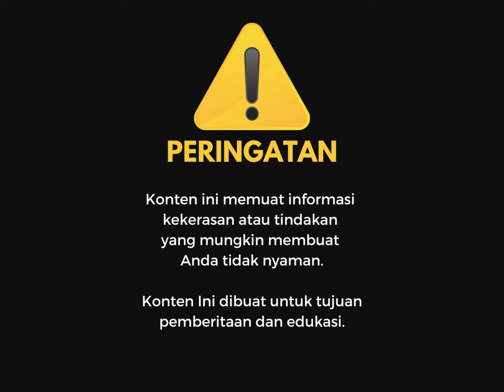Seorang Pria di Kota Banjar Meninggal Dunia Terjatuh Saat Bersepeda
Nasib malang menimpa SY (48) warga Parunglesang, Kelurahan Banjar, Kota Banjar, Jawa Barat. Saat bersepeda, SY tiba-tiba terjatuh dan meninggalkan dunia di pinggir Jalan Dipatiukur, Kelurahan Banjar, Jumat (22/11/2024). Peristiwa itu terjadi sekitar pukul 07.30 WIB.

Salah seorang warga, Ade mengatakan, awalnya melihat pria tersebut tengah memegang sepeda. Kemudian tidak lama berselang pria itu terjatuh ke pinggir jalan.

Menurutnya, warga yang melihat langsung menolong dan memindahkan ke depan sebuah ruko.

“Tadi lagi berdiri pegang sepeda terus terjatuh ke pinggir, langsung diangkat ke sana depan ruko,” kata Ade, kepada awak media.

Ia menjelaskan, korban masih terlihat bernapas saat dipindahkan usai terjatuh saat bersepeda. Kemudian warga lain pun mulai berdatangan dan memberikan bantuan.

“Saat dipindahkan masih hidup, bernapas,” jelasnya.

Sementara itu, pihak kepolisian yang mendapat laporan tersebut, langsung datang ke lokasi untuk meminta keterangan saksi, dan melakukan olah tempat kejadian perkara.

Kasat Reskrim Polres Kota Banjar, AKP Carsono, membenarkan adanya salah seorang pria yang tiba-tiba meninggal dunia di Jalan Dipatiukur.